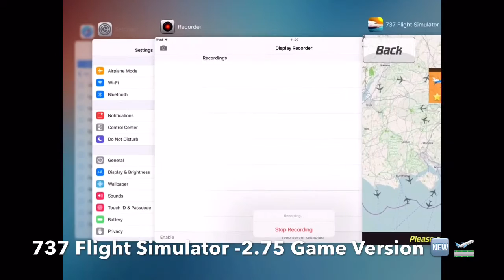737 Flight Simulator - Be an airplane pilot & fly! / new plane A330-200-IOS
- new plane A330-200

737 Flight Simulator - Be an airplane pilot & fly! Support